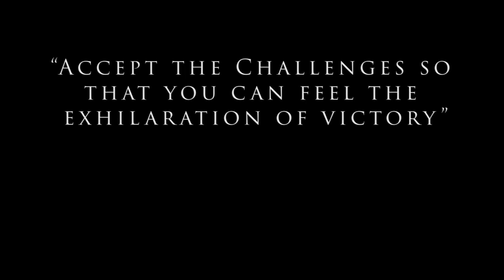PT Challenge Fall 2019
A challenge to prove the skills and capabilities of some of our Army cadets.

Recorded by: CDT Berrara / CDT Rodriguez
Edited by: CDT Jones